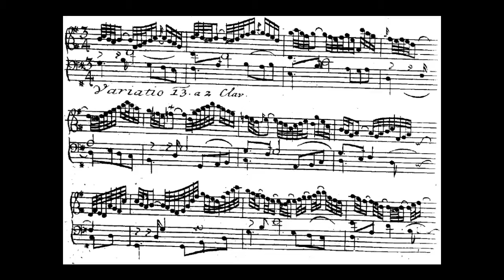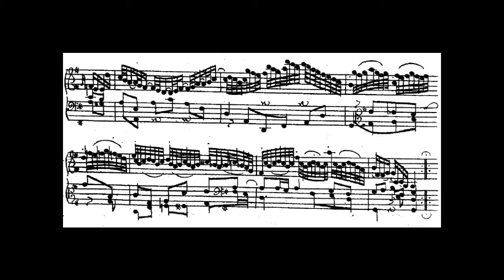Bach Goldberg Variation BWV 988 No. 13 Robert Hill, harpsichord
J. S. Bach Goldberg Variation BWV 988 No. 13 Robert Hill, harpsichord performed live in Aachen Dec 1 2012